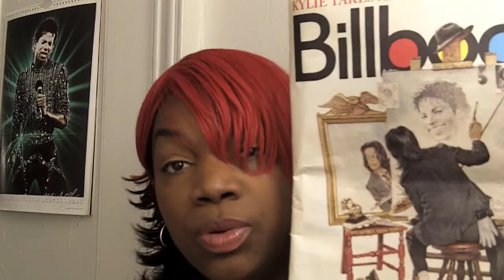Gadget Trish knows it's ok to be different inspired by Michael Jackson- 6-25-10 Tribute - RIP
In the wake of the one year anniversary of  Michael Jackson death, I just wanted to share some thoughts of my favorite singer of all time.